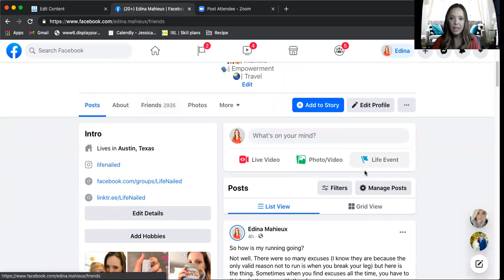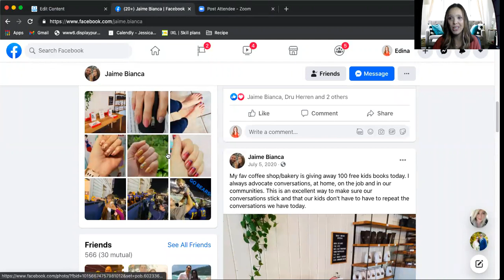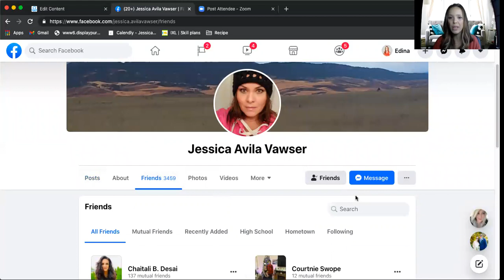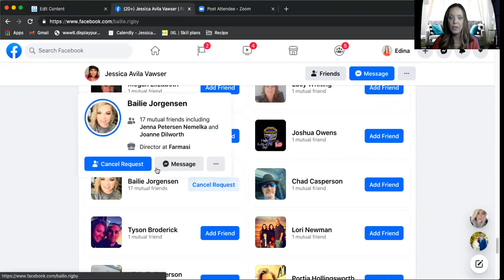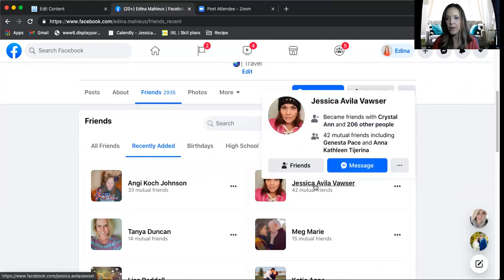How to build authentic connections on social media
A successful Direct selling business can't solely survive on friends and family. Just because they know you it doesn't mean that they need your product or services. By building authentic relationships on social media you can find people you connect with and some may become costumers or business partners.